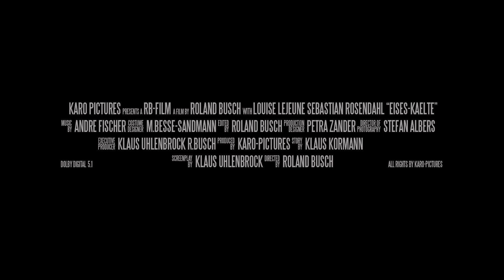Eises Kälte - Frozen in Time Trailer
Festigious winner, February 2019